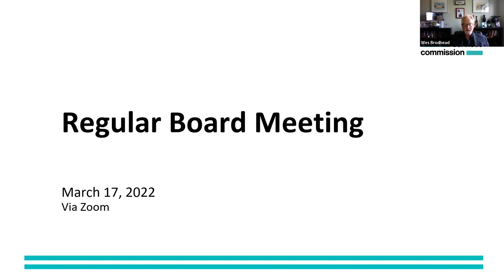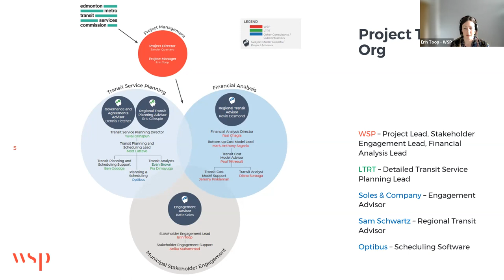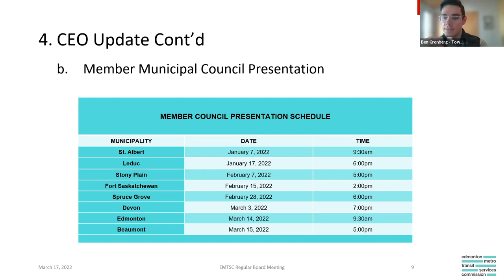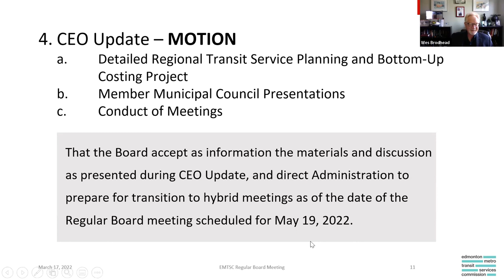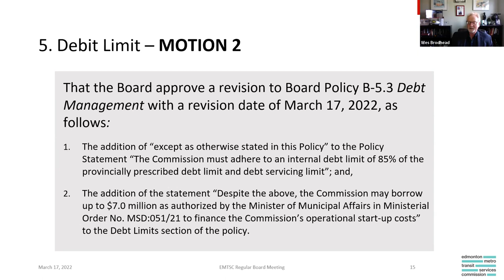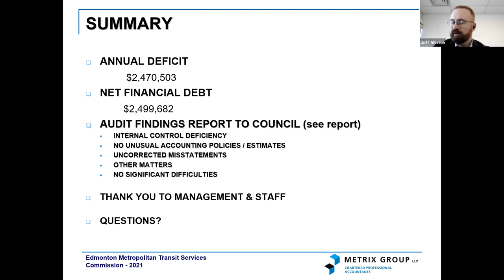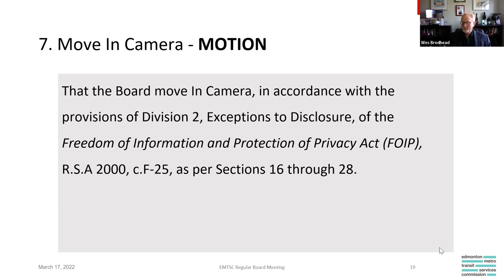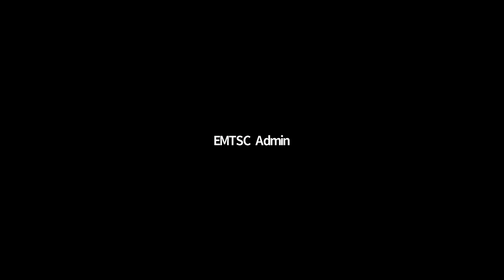Regular Board Meeting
The focus of this meeting included:

Detailed Regional Transit Service Planning and Bottom-Up Costing Project
Member Municipal Council Presentations
Strategic Planning
Conduct of Meetings
Debt Limit Increase
Audited Financial Statements and Audit Findings